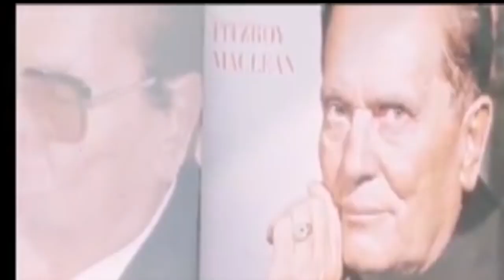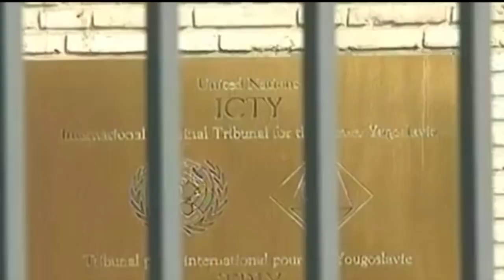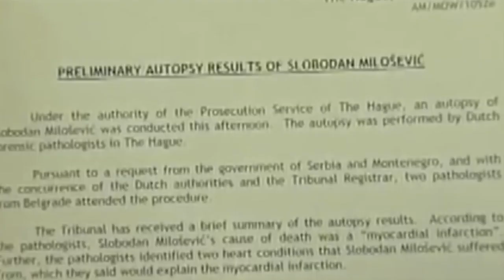Bosnia, Serbia y Croacia la guerra de Yugoslavia en 6 minutos